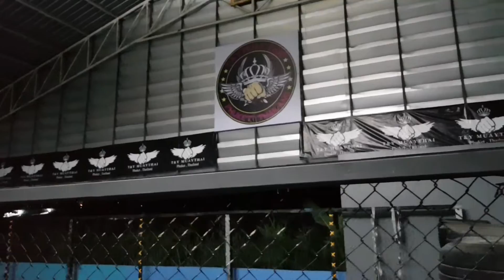Dagi Şampiyonluk Yolunda: Conquest of Heroes Tayland & Endonezya VLOG 44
Yeni maçımız geldi çattı! Sporcum Saygid Guseyn Arslanaliev ile birlikte Jakarta’da gerçekleşecek One FC: Conquest of Heroes dövüş kartı öncesi yine Phuket Tayland'dayız! Endonezya’ya uzanacak serüvenimizde bir MMA dövüşçüsünün dövüş öncesi rutinlerini ya da Güneydoğu Asya'da turistik olarak neler yapılabileceğini merak ediyorsan bizi takipte kal!